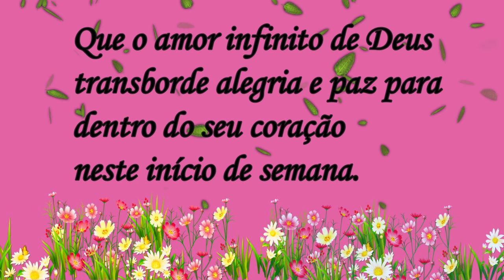Mensagem de Bom Dia! Feliz Segunda! Boa Semana!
Mensagem de Bom Dia! Feliz segunda!

 Gratidão!